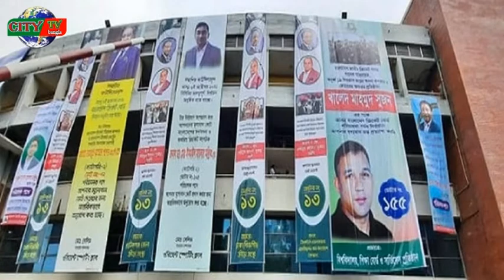বিসিবি নির্বাচনের প্রাথমিক ফলাফল ঘোষণা | বিসিবি নির্বাচনের খবর | BCB Election